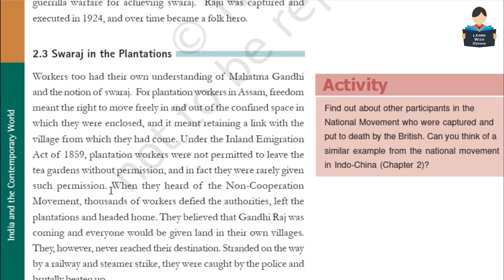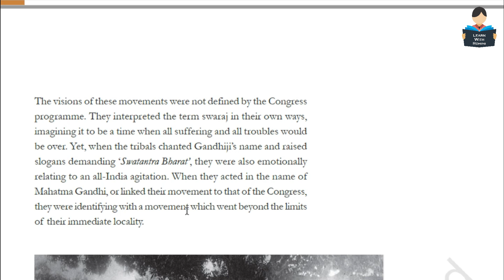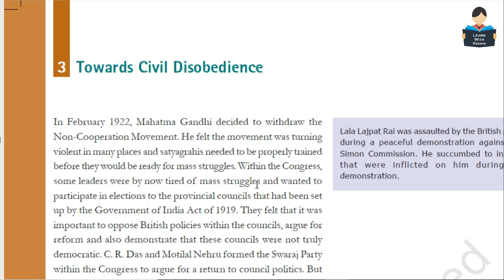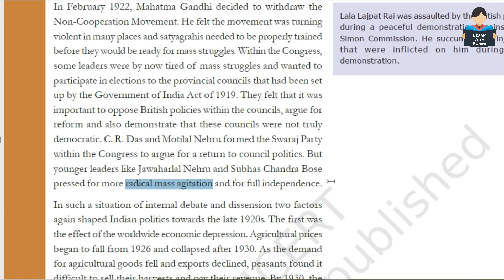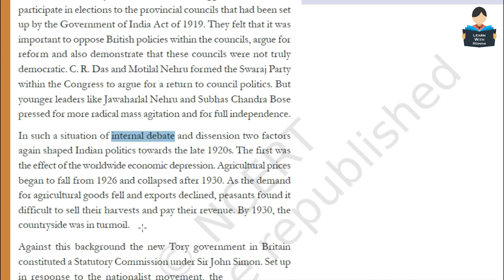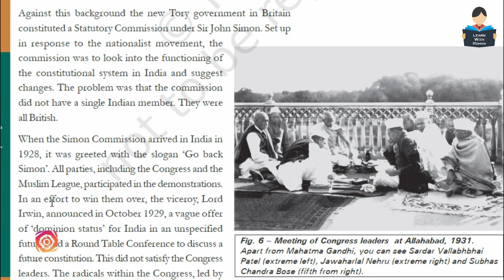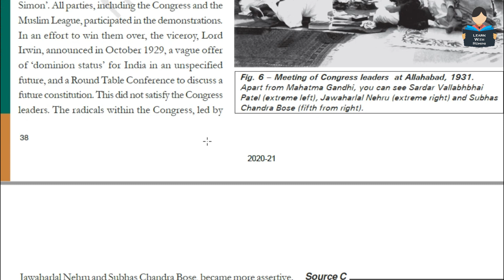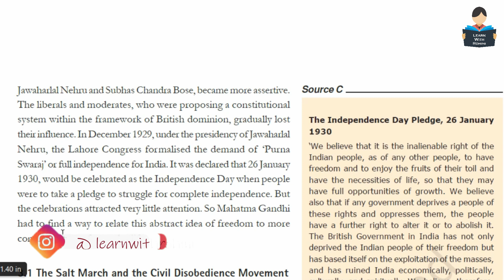Nationalism in India | chapter 2 | Part 6 | NCERT | History | Tamil | class 10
If you think our efforts are helpful to you and your studies in anyway, please LIKE!